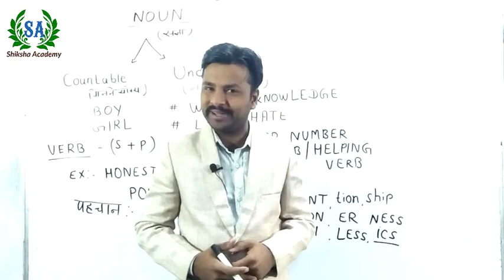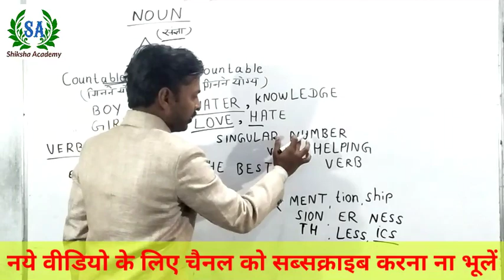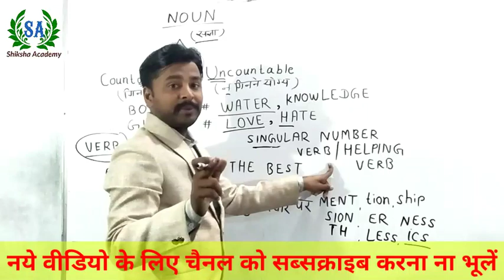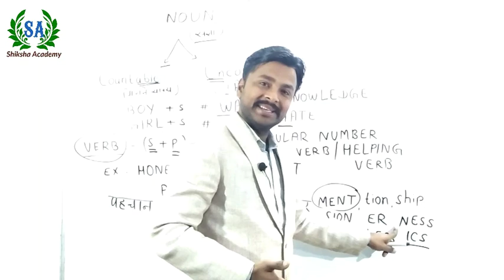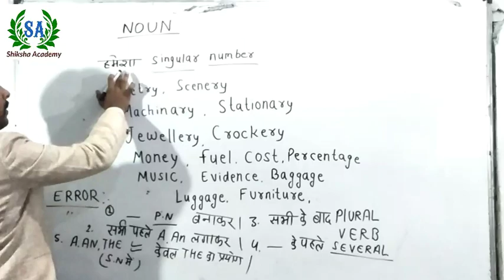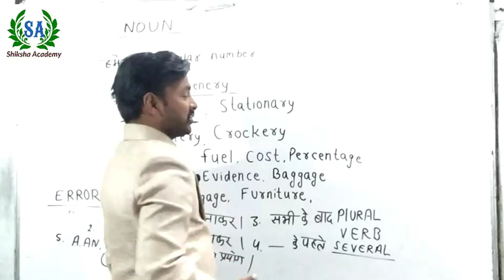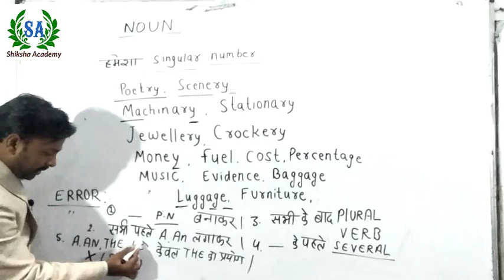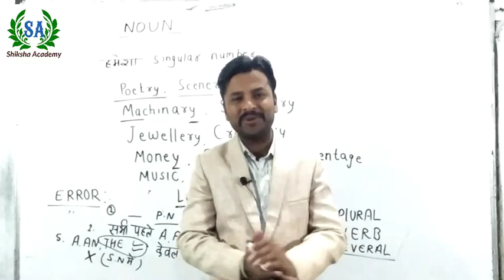Noun Basic Class - 01 ||English Grammer || Shiksha Academy Sagar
Competitive English,
Competitive English Classes,
Competitive English Grammar in hindi,
Competitive English course,
Competitive English
preposition, preposition and their correct use, preposition tricks, preposition for ssc cgl, how to use prepositions correctly, use of on and upon, use of onto, preposition english grammar, prepositions in english grammar in hindi, preposition in hindi, use of upon, dsssb, ctet, bank po, upsc, how to use preposition in sentence, how to use preposition in english, preposition class, preposition concept, preposition explanation
 Tips & Tricks: preposition- Hindi version,
Preposition in English grammar for bank po | clerk | ssc (in Hindi) part 1, Preposition in Hindi,
English grammar in Urdu, Prepositions in English grammar with examples in Hindi,
Learn use of preposition, Vikas Sir,